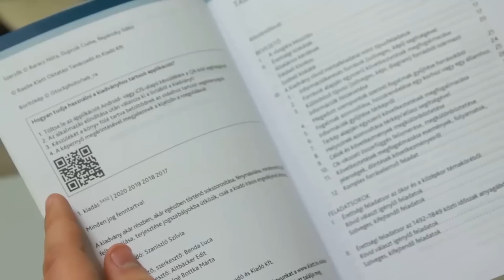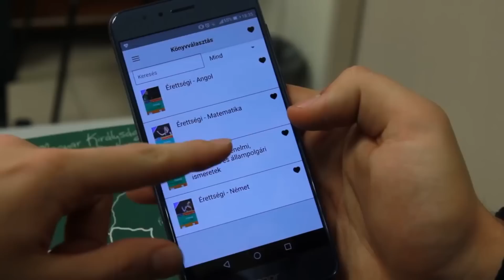Dezső Bence jegyei - Tesla - Logan Paul újabb balhéi - YouTube Híradó 30. adás [KÖZÉPSULI TV]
Barbi és Bende ismét beszámol az elmúlt két hét legfontosabb internetes történéseiről a YouTube Híradóban.